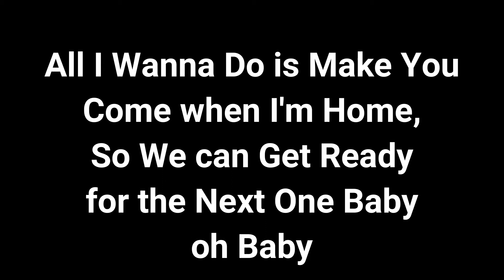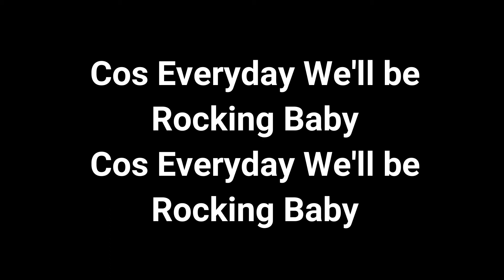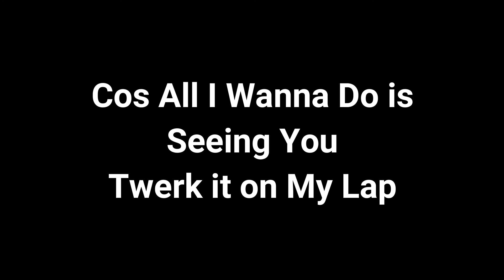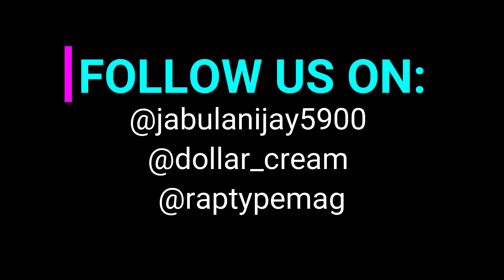All i Wanna (Lyrics) - Jabulani Jay ft Dollar Cream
Have you ever wondered what you would do if a fine lady could just come to you and be like “I’m all Yours”?
Yeah that’s right… All that you are thinking about is what the track is all about.
This single was released on the 3rd of August 2019 and is available on various media platforms such as YouTube, Audiomack, Slikouronlife… etc
Jay and Dollar both play important roles on the track as they both had inputs to make it a success.
AllIwanna is all about expressing your thoughts on how you play your game when it comes to fine ladies…
There’s a part where Jay says “…AllIWannaDo, is take you to my world and you spin it all around…” that is actually interpreted as The Lady will own his throne if she could be in his life…
A part where Dollar says “…King Swati, angi sheli ngiya khomba…” that actually means that he’s so good in this game that he nolonger proposes but just points whenever he wants a lady.

This is a great peace of artwork with amazing creativity in it, the art of playing around with words is crazy, like where Dollar Cream says “One night stand, like I’ve got a tender…” and where Jay Says “I will make love to You and break all the tules…”

This is a fusion of Hip hop and R&B tune, there’s no strong language used but can be explicit if you think deep.

Very useful to play it when making Love and or Just Jamming…

Follow us On:
Facebook : Jabulani Jay and Dollar Cream